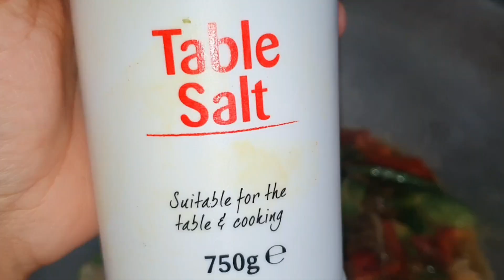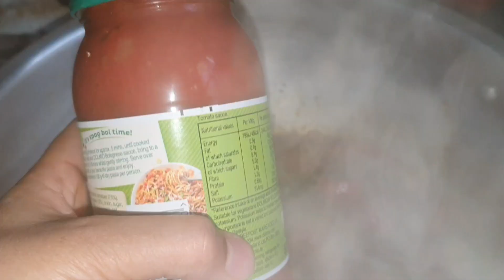Spaghetti Quick Recepie